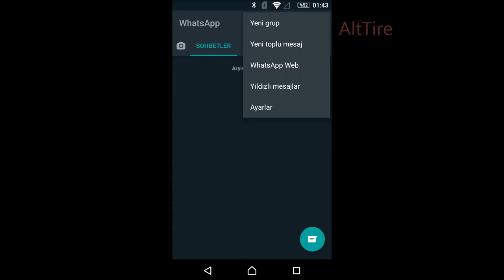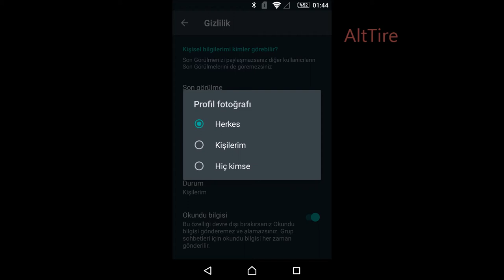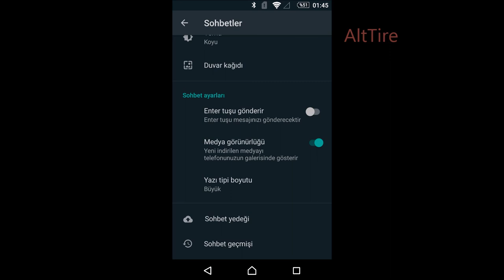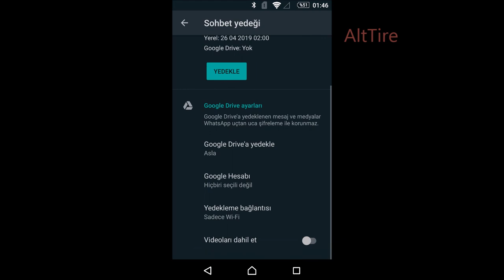WhatsApp İşinize Yarayacak Özellikleri 2020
Whatsappta mavi tik karanlık mod engellenen kişiler yazıyı büyütme sohbet kısmına arka plan resmi ekleme WhatsApp yedekleme hesap silme whatsappı yedekleme gibi özellikleri dolandırmadan hızlı bir şekilde anlattım